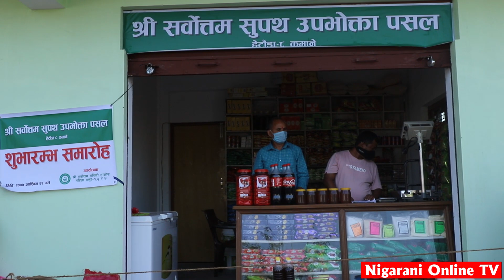हेटौडाका मेयर महतले प्रचण्ड देखी मुख्यमन्त्री डोरमणि हुदै प्रधानमन्त्री सम्मको गोप्य पोल खोले ।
Nigarani Online TV :- हेटौंडा उपमहानगरपालिका  वडा नम्बर ८ मा सुपथ पसल सञ्चालनमा आएको छ । श्री सर्वोत्तम संचिति बचत तथा ऋण सहकारी संस्था लि.को मातहतमा श्री सर्वोत्तम सुपथ उपभोक्ता पसल सञ्चालन गरीएको हो । हेटौंडा उपमहानगरका मेयर हरि बहादुर महतले विहीबार एक कार्यक्रमका बीच पसलको समुद्घाटन गरीएको थियो । उद्घाटन पश्चात मेयर महतले आफैले उत्पादन गरेको वस्तु विक्री गर्न आग्रह गर्दै जङ्क फुड नबेच्न अनुरोध गरे । उत्पादनमा आत्मनिर्भर बन्न सहकारी संस्था अघि बढ्न उपमहानगरले प्राविधिक सहयोग गर्ने बताए ।
           उनले माफियाले चलाएको देशमा शिक्षा र स्वास्थ्यमा व्यवसायिककरण भएकाले स्वास्थ्य रहन मिसावट भएको वस्तु प्रयोग नगर्न सबैमा आग्रह गरे । कोरोनाबाट बच्न घरको भान्छामा भएका बेसार, तुलसीपत्ता, मरिच तथा गुर्जो प्रयोग गर्न आग्रह गरे । सहकारी संस्थाका सचिव तथा पसल संयोजक हरिमाया ढकालको सभाध्यक्षतामा भएको कार्यक्रममा संस्थाका अध्यक्ष राम बहादुर बस्नेतले संस्थामा आवद्ध महिला समुहद्धारा उत्पादित वस्तुहरुको विक्रि गरी व्यवसायी गराउन संस्था लागिपरेको बताए । १, २ र ४ नम्बरका महिला समुहहरुद्धारा उत्पादित वस्तु विक्रि गर्न यो पसल संचालन गरीएको अध्यक्ष बस्नेतले बताए ।
        संस्थाले तोरी तेल, फापर पिठो, आर्युवेदिक चियापत्ति, सर्वाेतम पिठो, अचार, चनाको सातु, जौको सातु, दुना टपरि, बाटेको धुप उत्पादन गरी विक्री गर्दै आइरहेको छ । केहि समयपछि आँटाचक्की र ब्राउन राइस पनि उत्पादन गरी विक्री सुरु गरिने संस्थाका सह व्यवस्थापक रामकृष्ण बानियाँले बताए । संस्थाको २२ वटा महिला समुहहरु रहेका छन्, । पछि सबै समुहले विभिन्न वस्तु उत्पादन गरिने लक्ष्य रहेको बानियाँले बताए ।

: हेटौडाका मेयर महतले प्रचण्ड देखी मुख्यमन्त्री डोरमणि सम्मको गोप्य पोल खोले : Nigarani Online TV Live Exclusive
: Hetauda kaa  heyar mahat le prachanda dekhi  Mukhya Mantri Dormani Samma ko Gopya Pol Khole Nigarani Online TV Live Exclusive

Edit : Adarsha Thokar
Host : Adarsha Thokar
Guest : Haribal Mahat
Editor : Asmita Syangbo
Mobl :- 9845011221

यस च्यानल मा रहेका Video हरु कपि, Download गरी अन्य Channel मा upload गरेको पाएमा प्रचालित कानुन बमोजिम कडा भन्दा कडा कारबाही गरिनेछ । र सो Channel लाई बन्द गरिदिने छौ ।